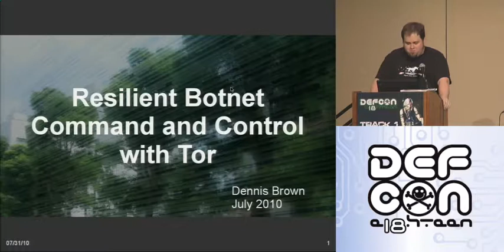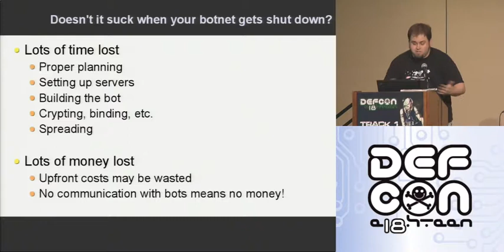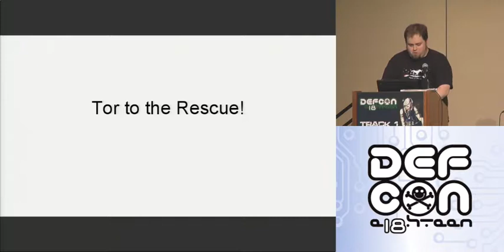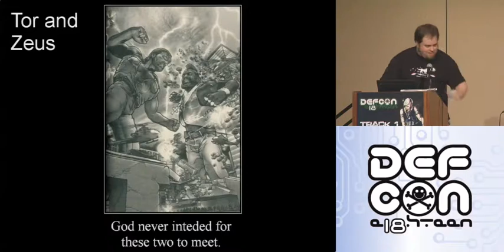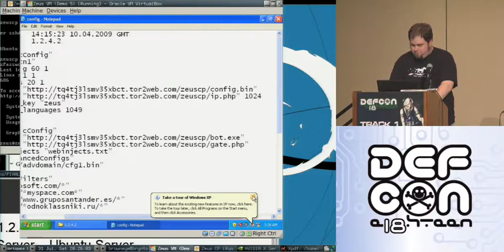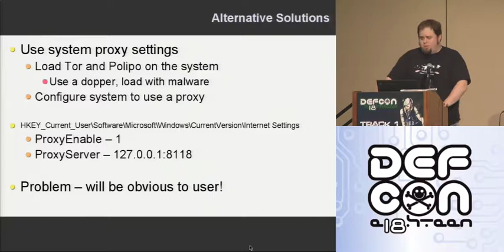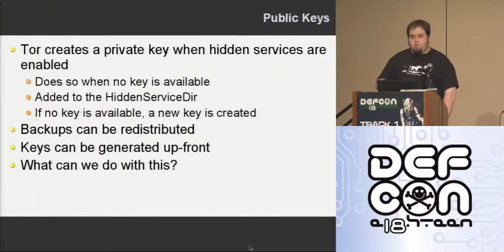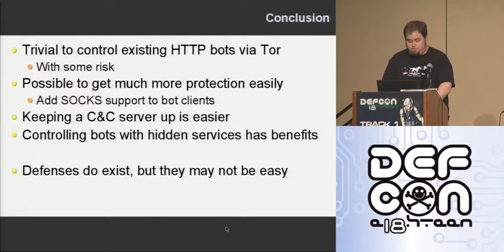DEF CON 18 - Dennis Brown - Resilient Botnet Command and Control with Tor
Dennis Brown - Resilient Botnet Command and Control with Tor
There's nothing worse than toiling away at building a large, powerful botnet after months of effort, only to see it get taken down due to being taken down by an ISP, hosting provider or due to law enforcement intervention. Fortunately, a tool exists that will help us hide the command and control channels of botnets to allow us control our botnets anonymously. This tool is Tor.

This presentation discusses several ways to operate a botnet anonymously via Tor, discuss the strengths and weaknesses of each method, and demonstrate some of these techniques live. Mitigation techniques will also be discussed for all the white hats in attendance.

Dennis Brown is a research engineer for Tenable Network Security. He specializes in malware analysis with a penchant for botnet research. Dennis has appeared previously at Toorcon and on the PaulDotCom security podcast, and is a frequent presenter for DC401 in Rhode Island.